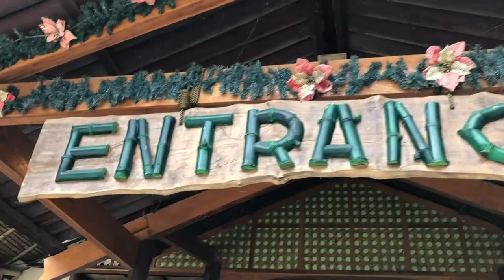Chocolate Hills Bohol and Smallest Monkeys in The World! (PHILIPPINES VLOG #13 part 3)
So me and the Garcias visit the Chocolate hills of Bohol Philippines. It was freakin amazing! AND we also got to see the endangered species of the tarsier which btw are the smallest monkeys ever in the world!

I LOVE YOU PHILIPPINES!